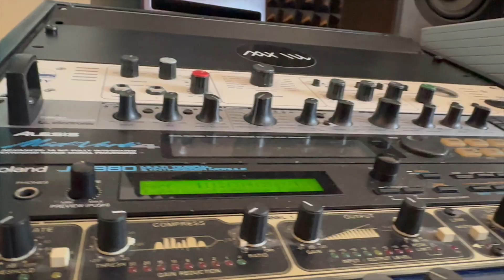ON THE DAILY PT 2 - SOM GUYS (STUDIO VIDEO)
Here is the second 'On The Daily' by @SOMGuysOfficial , Filmed in a recording studio in Austria Vienna, and owned by Max (IG @Max_ill_official)

ENJOY, and remember 10th May the brand new music video for the feature track MIDAS TOUCH drops!

SOM Guys;
K.Willz